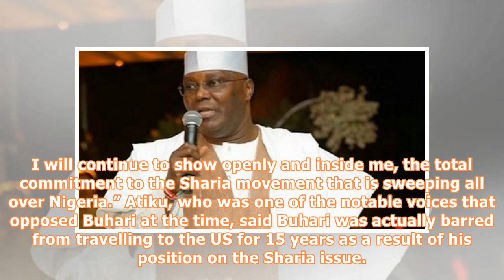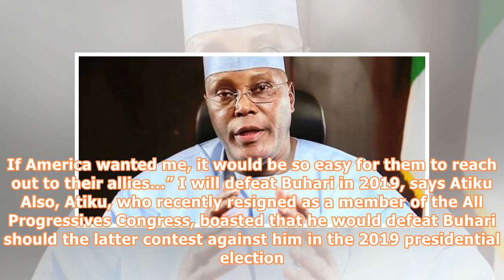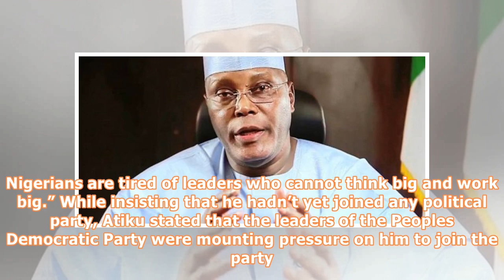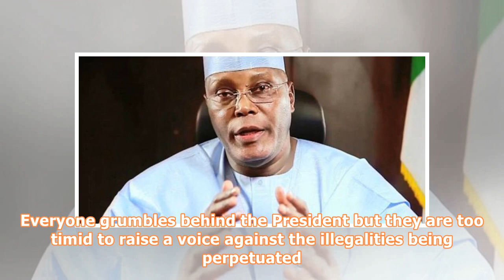Us barred buhari for 15 years over sharia — atiku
Niyi Odebode, Olalekan Adetayo and Eniola Akinkuotu Former Vice-President Atiku Abubakar has alleged that President Muhammadu Buhari was barred from the United States for 15 years due to his religious views. Atiku was quoted as saying this during an interview with Dele Momodu, which was part of his weekly column titled, ‘Pendulum’, published in The Boss Magazine. Buhari had, at a seminar organised by the Supreme Council for Sharia in Nigeria in August 2001, said, “God willing, we will not stop t...